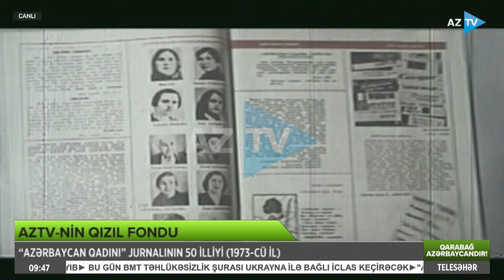1973-cü ildə “Azərbaycan qadını” jurnalının 50 illiyi - AzTV-nin “Qızıl Fond”undan NADİR KADRLAR